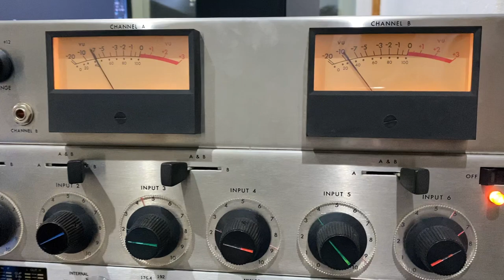アメリカ1964年代のヴィンテージサウンド 試作機サミングミキサー3号機でのミックスダウン！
メンバー
高橋　聡　ピアノ
山本　ヤマ　トランペット
古荘 昇龍　ベース
木下 恒治 　ドラム

レコーディング・２ミックス・マスタリングまでのヴィンテージ機材！！紹介
真空管コンプ　　　teletronix la-2a　本物です
真空管EQ　　　　　TUBETECHPE1C　本物です
真空管マイクプリ　WE618B＋自作　we141　　３台
CHANDLER LIMITED RS124 COMPRESSOR
Fairchild 670

マイクロフォンのご紹介

ベース　　Neumann　U47

トランペット　Neumann　U87
           RCA 44

ピアノ　　真空管テレフンケン　X2

ドラム　　Electro-Voice RE20　X1

ケーブル類はWestern Electric　ブラックエナメル等

アンペックス製ミキサーAMPEX
自作サミングミキサー3号機　プレスティッジ好みに！ 大家 康正先生 設計

WE43アンプに使用1UF/1KV
Western electric 95D Oil Caps

고음질 녹음
opus251
Beautiful recording